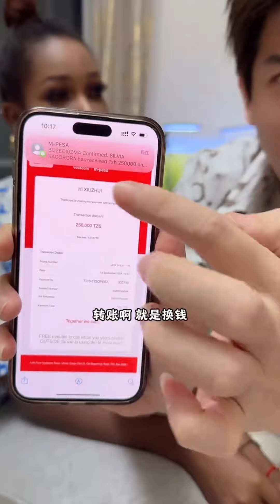[MULTI SUB] 船到桥头自然直，只要你肯努力，哪有到不了的远方！成功攻克小boss！【子恒非洲生活】